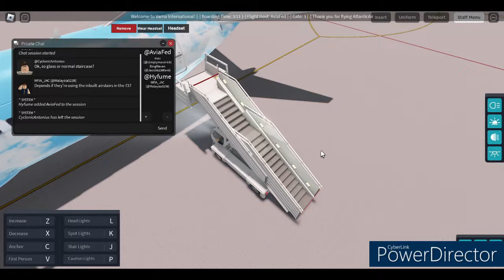Atlantic Air X Reginus | Boeing 737MAX8 | VAR - TLS | Ground Crew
Jac's back recording another banger of a codeshare flight with a GC perspective! Wherever you are in the world!